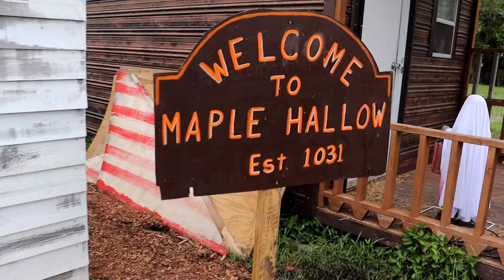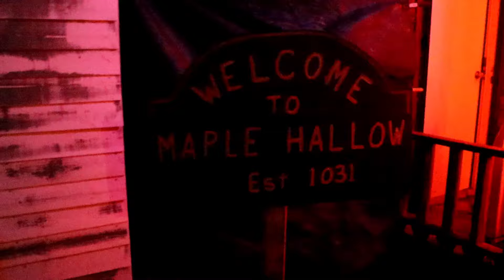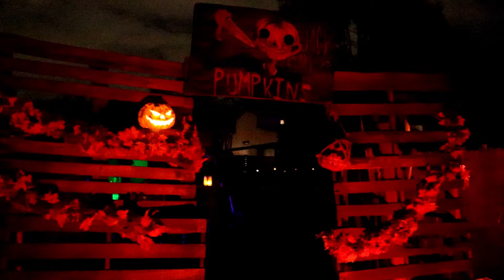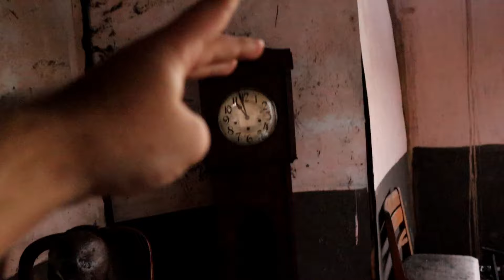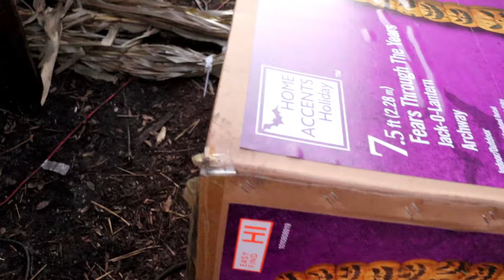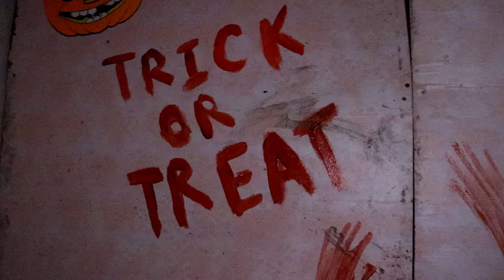Fearville 2024 Opening Weekend & Prepping for Reopening | FEARVlog